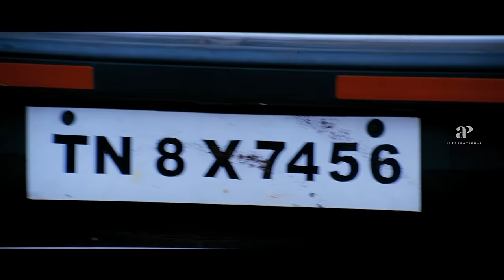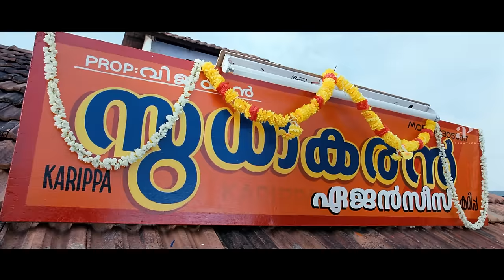താപ്പാന | Thappana Malayalam Movie | Mammooty | Charmy Kaur | Murali Gopy | Vijesh | Sadiqque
Thappana is a 2012 Indian Malayalam-language action comedy film based on the work of Bengali novelist Ashapurna Debi and directed by Johny Antony. The film stars Mammootty in lead role. The film was released on 19 August 2012. Mallika (Charmy Kaur) is released from jail after serving a sentence for assassinating a man who assaulted her husband. She is shocked to find out that he has continued having an affair with the deceased man's wife.

Movie Credits :-
Produced by : Milan Jaleel
Starring : Mammooty , Charmy Kaur , Murali Gopy , Vijesh , Sadiqque , Jubil Rajan P Dev , Shajon , Sajitha Betti
Cinematography : Rajarathnam